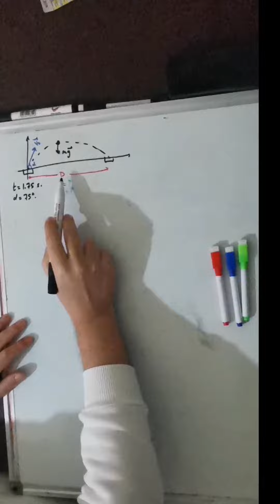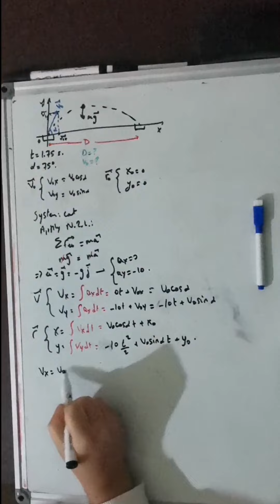Solution to problem 1 in Shorts (link in description)